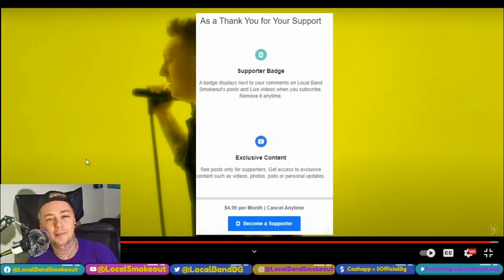Twin Rova - Center Line - Local Band Smokeout Reaction / Review